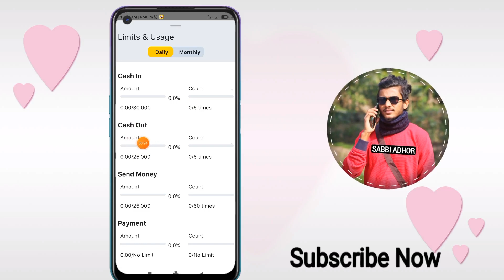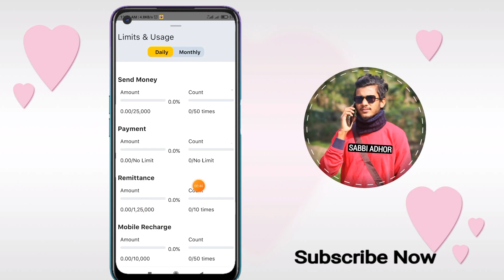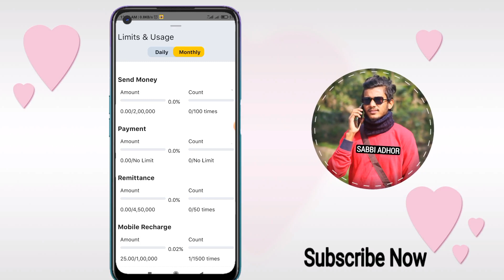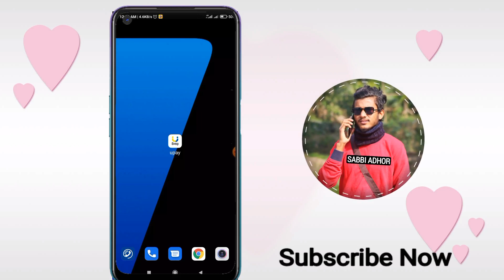উপায়ে লিমিট ও চার্জ সম্পর্কে জেনে নিন || Upay Limit and Charge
Upay limit & charge details? Upay mobile banking, Upay cash out charge? Upay send money charge? Upay dail code? উপায় এর ক্যাশ আউট চার্জ কত? উপায় এর লিমিট? উপায় অ্যাপ এর ক্যাশ আউট চার্জ? উপায়ে লেনদেন লিমিট রিচার্জ? উপায় নতুন একাউন্ট অফার?

 🚸পরামর্শ পেতে
নিচে যোগাযোগ করুন।

____☎️ contact us_____

__________ The End ____________